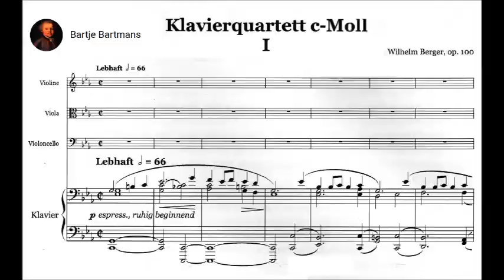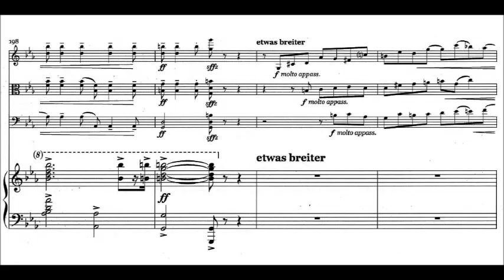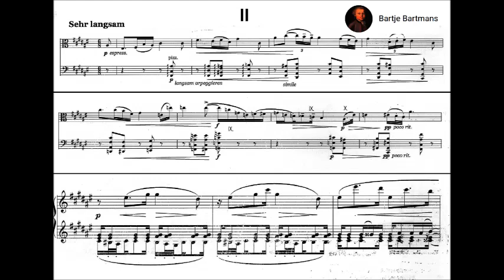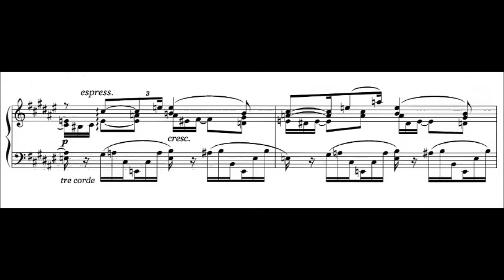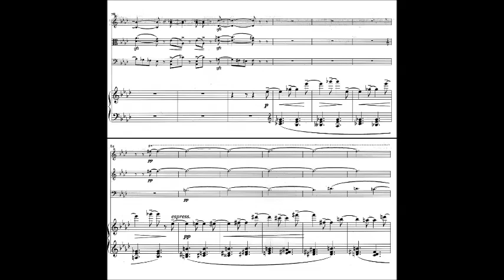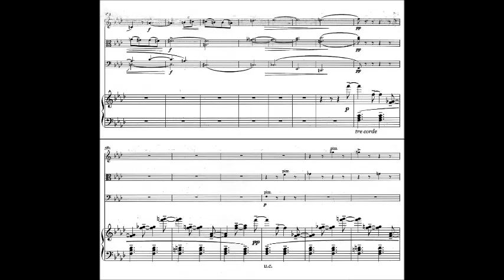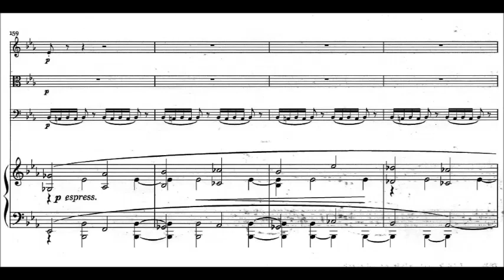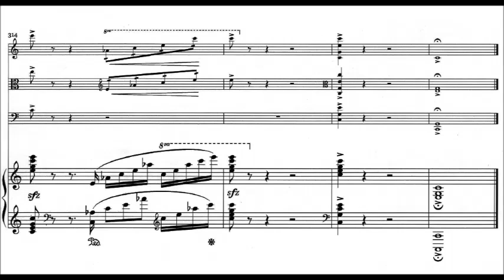Wilhelm Berger - Piano Quartet No. 2, Op. 100 (1908)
Wilhelm Reinhard Berger (9 August 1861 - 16 January 1911) was a German composer, pianist and conductor.

Piano Quartet No. 2 in C minor, Op. 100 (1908)

1. Lebhaft (0:00)
2. Sehr langsam (10:51)
3. Lebhaft aber nicht zu sehr (22:47)
4. Lebhaft (30:16)

Elia Seiffert, piano; Elisa Bösch, Violin; Silvan Irniger, Viola; Jonathan Reuveni, Violoncello

Like most of the composers from the circle of the 'Berlin Academics', Berger developed a great mastery of music theory. Stylistically, his music is very close to that of Johannes Brahms, even though it almost hints at the later works of Max Reger (who was to become Berger's successor as Meiningen Kapellmeister) through its preference for dissonant harmony and counterpoint techniques.

Berger was a prolific composer - his oeuvre numbers well over a hundred works. The Piano Quintet, Op. 95, the Second Symphony and the late compositions for choir are generally considered to be his masterpieces. Long after his death, his work was rated very highly, particularly among musical conservatives. Wilhelm Altmann wrote very positively about Berger in the third volume of his influential Manual for String Quartet Players (Handbuch für Streichquartettspieler).